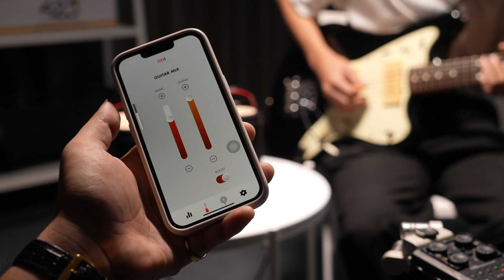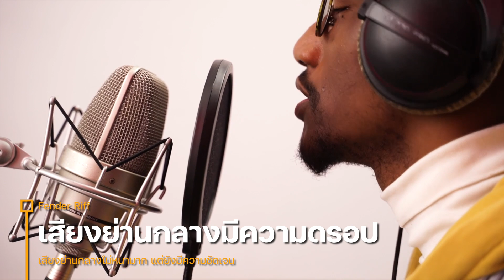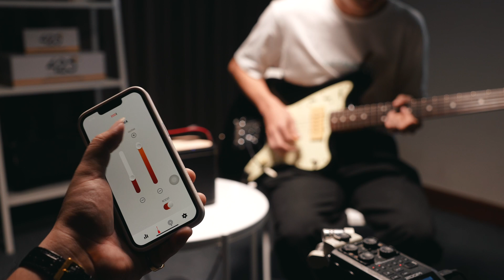รีวิว Fender Riff ลำโพงเสียงฟิน เสียบกีตาร์ได้ | 425Audio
แบรนด์ Fender เป็นแบรนด์ที่มีประวัติมาอย่างยาวนาน
มีชื่อเสียงโด่งดังมาจากเครื่องดนตรี อย่าง กีตาร์
ไม่ว่าจะเป็นรุ่นยอดฮิตอย่าง Stratocaster หรือ Telecaster

นอกจากนี้ยังมีแอมป์กีตาร์ยอดฮิตที่ ศิลปิน หรือ ห้องอัดส่วนใหญ่
ใช้งานกัน อย่าง Twin Reverb หรือ Bassman

พอมาถึงยุคนี้ Fender ได้มีการพัฒนาลำโพงไร้สายพกพา
ให้สามารถเสียบกีตาร์เล่นได้ด้วย อย่าง Fender Riff ตัวนี้

เสียงจะเป็นยังไง ?
การใช้งานจริงจะเป็นยังไง ?

00:00 | Intro
00:08 | เกริ่นตัวลำโพง
00:54 | รูปร่างหน้าตา , รอบตัวลำโพง
02:41 | Specification
03:58 | ประสบการณ์ใช้งาน
08:10 | คุณภาพเสียง
10:20 | ทดสอบเสียง
12:16 | ทดสอบไมโครโฟน
12:34 | ทดสอบเสียงกีตาร์
14:30 | สรุป